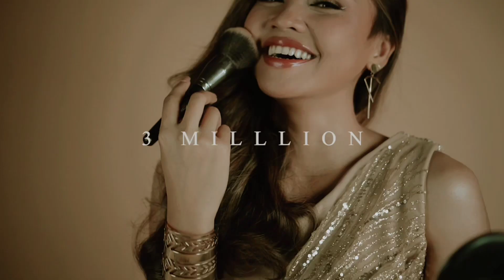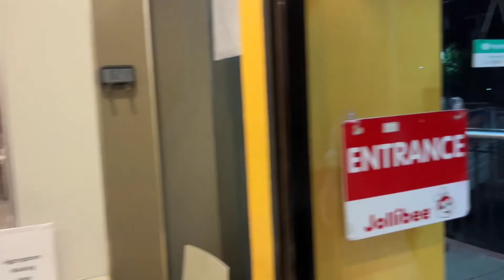WHITE LADY FOR A NIGHT!😱✨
Yay! Happy Halloween  everyone! Kaloka naging white lady ako😱